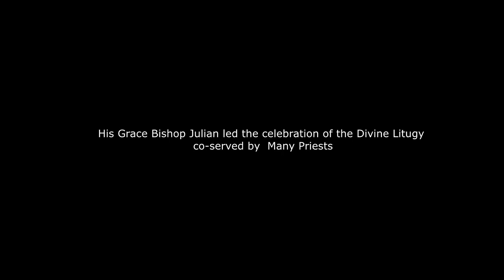Feast Day of St. Francis Assisi, Cheras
The Myanmar Catholic Community  at St. Francis Assisi's  Feast-day Celebration and the 5th Anniversary of Episcopal Ordination of Archbishop Julian on Oct 6, 2019  in the Church of St. Francis Assisi, Cheras, Selangor